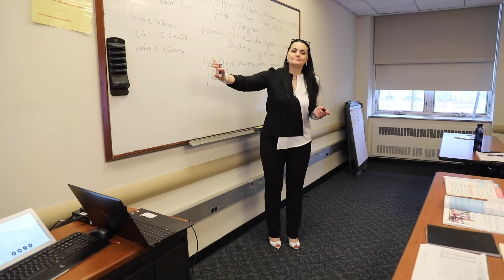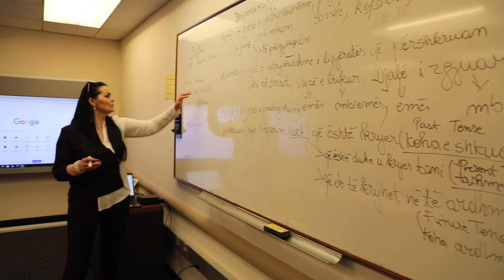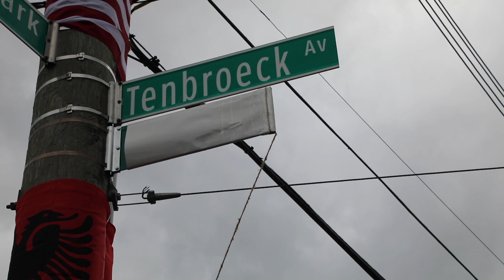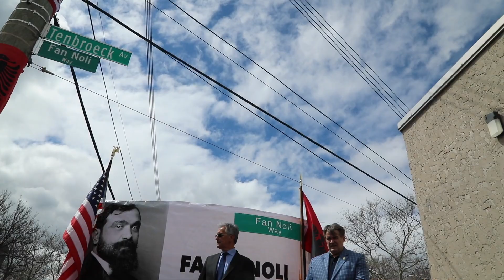Rruga Fan Noli ne Bronx NY- inagurimi - kronike e Alba Life TV